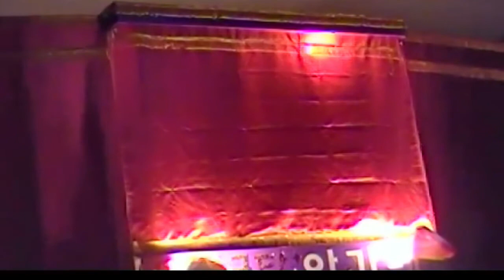추수감사절 인형극-임금님의 감사(김흥영목사)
2017년 풍납동 새순교회에서 했던 영상이 페이스북에 떠올라 다운받아 다시 제작했습니다.
추수감사절 훨씬 이전에 올릴 걸 잘못했네요
아가페인형극 선교회는 안산에 있습니다.
주일날 어린이예배때 공연을 원하시면 신청해주세요.
선교 차원에서 물질에대해선 묻지도 않고 따지지도 않고 봉사하겠습니다.